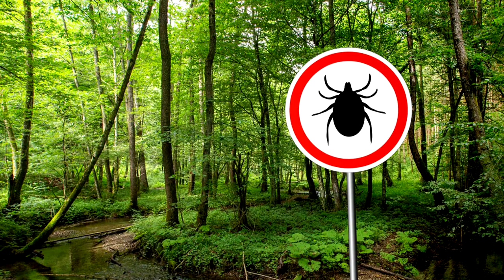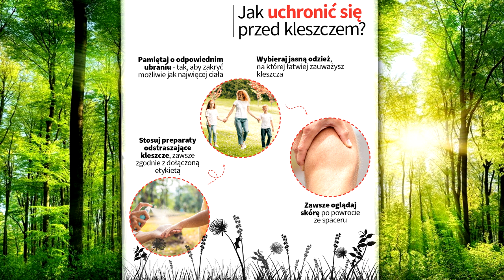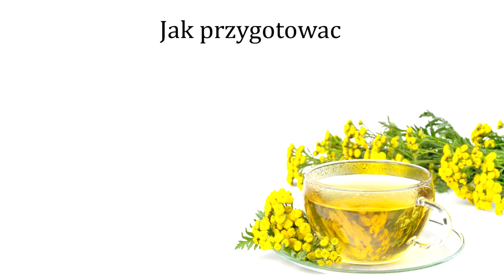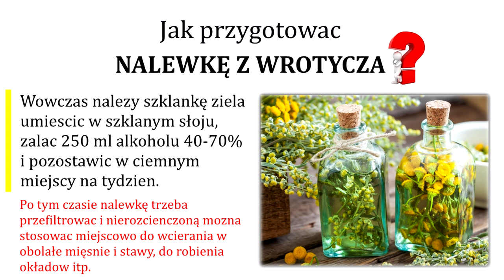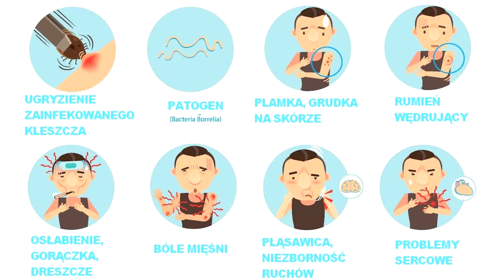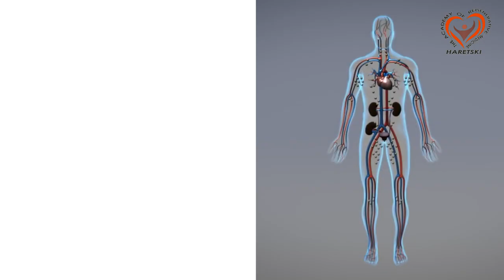Jak Zwalczyć Kleszcze i Inne Owady Naturalnymi Metodami? Wrotycz Pospolity (Tanacetum vulgare ).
PROBIOBORELIO – PROBIOTYK NA BORELIOZĘ
🚩 Dane kontaktowe w Polsce:
🚩 Dane kontaktowe w Rosji Aliaksandra Haretskiego.
▸▸▸Adres: ul. Projezd liniejnyj 1, Nowoczerkask, 346400, obwód rostowski, Rosja◂◂◂